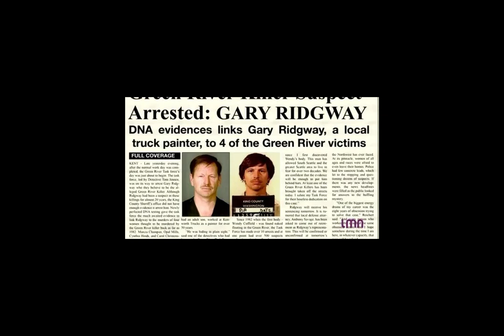The Terrifying Tale Of The Green River Killer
The Green River Killer was a serial killer active in Washington state during the 1980s and 1990s. He targeted vulnerable women, many of them sex workers or runaways.  The case garnered its name as several bodies were found along the Green River. Gary Ridgway is believed to be responsible for the murders of up to 71 women, making him one of the most prolific serial killers in American history. Ridgway eluded capture for decades before finally being apprehended in 2001.
Write in the comments on who you would like to see next!!